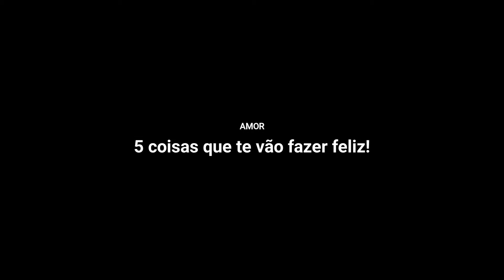5 dicas para relaxar o corpo e a mente 🌟